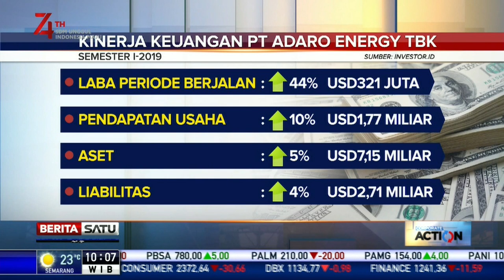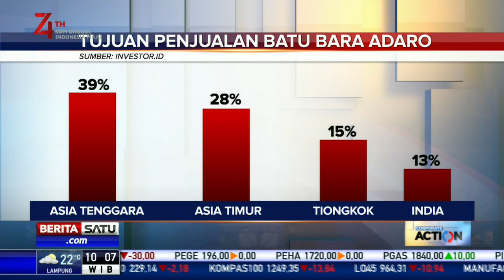PT Adaro Energy Catat Pendapatan Usaha 1,77 Dolar AS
PT Adaro Energy Tbk membukukan kinerja keuangan yang sangat positif. Perseroan berhasil mencatatkan pendapatan usaha sebesar 1,77 miliar Dolar Amerika Serikat.

Facebook.com/BeritaSatu
Youtube.com/BeritaSatu